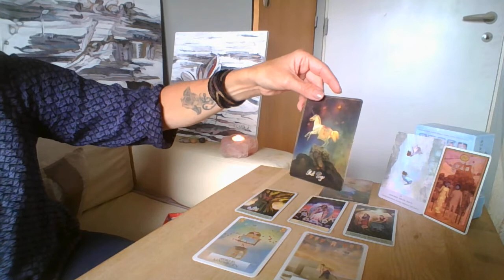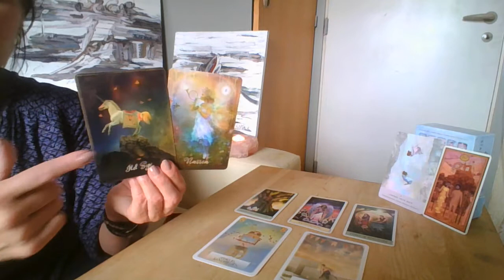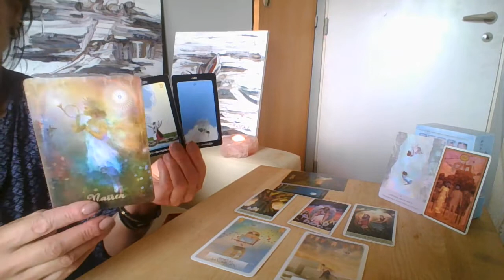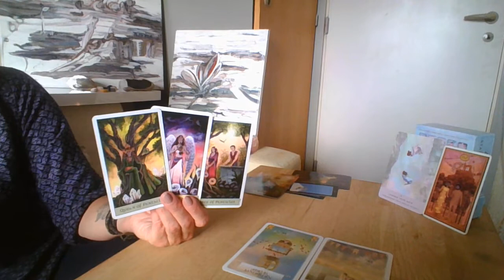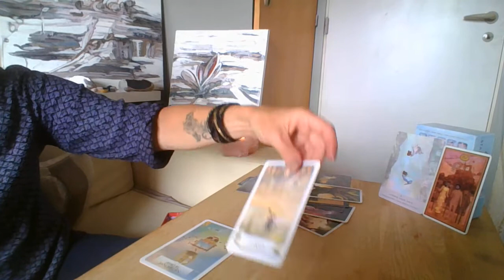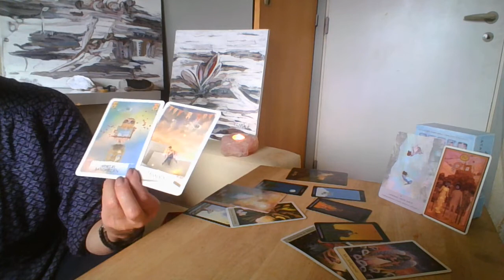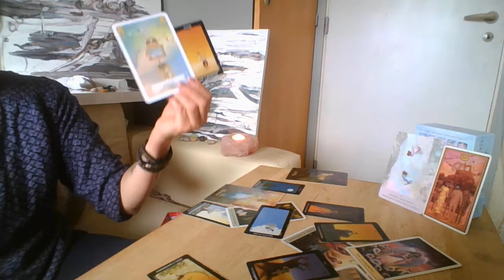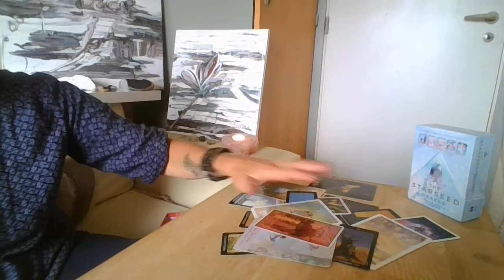ILDTEGNENEs - "Hvor trives du bedst nu" - midt Måneds Tarot Horoskop fra 15 Okt til 15 Nov 2020 "